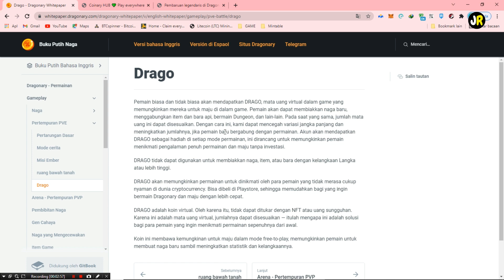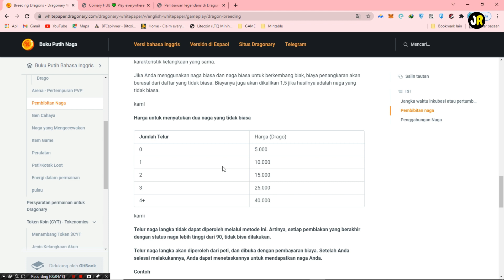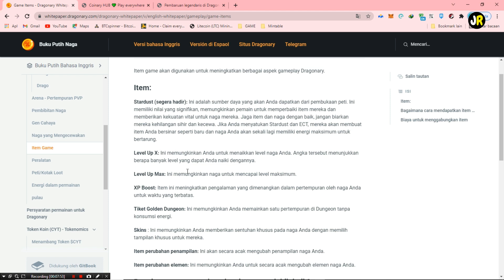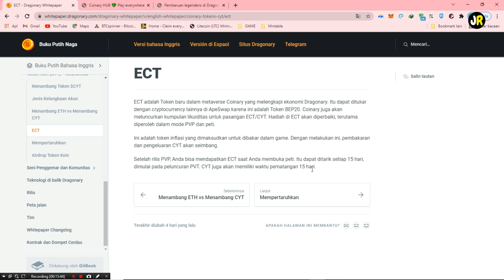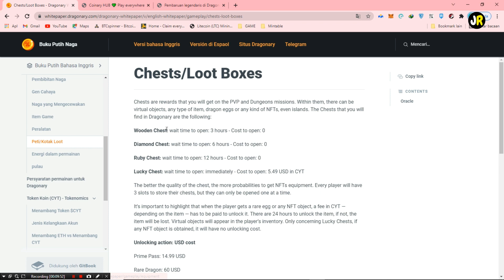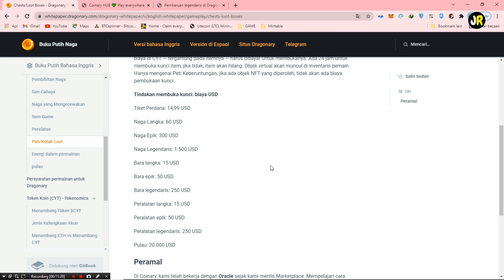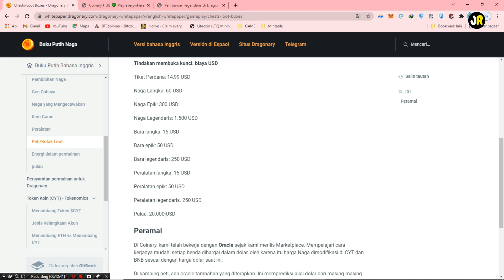UPDATE DRAGONARY BESAR BESARAN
Jhon..
Ini adalah sedikit penjelasan tentang update Dragonary terbaru yang bikin shok gue jhon...hahaha

Terima Kasih The Jhoners yang selalu support Jhon Receh.

Bantu support yang ini juga ya Jhon, hehe..